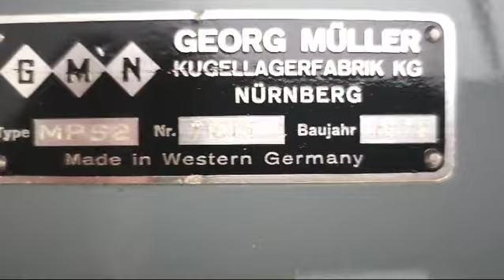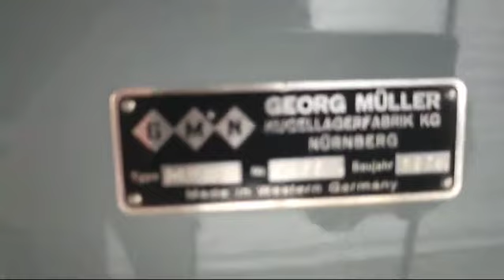1058-24431 Georg Müller Rundtisch-Flachschleifmaschine wirkaufenihremaschine ❌emuk.de❌theREALemuk❌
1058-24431 Georg Müller Rundtisch-Flachschleifmaschine wirkaufenihremaschine ❌emuk.de❌theREALemuk❌